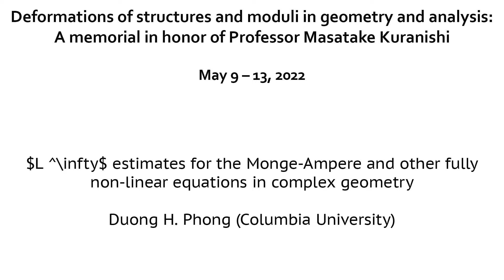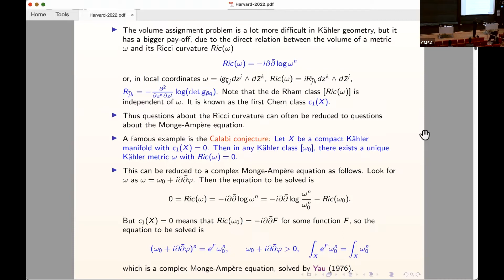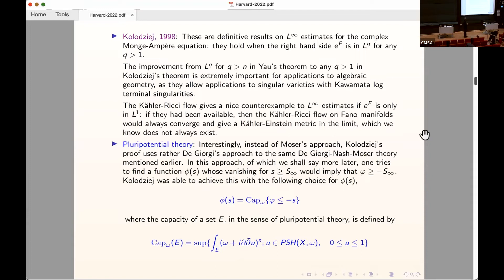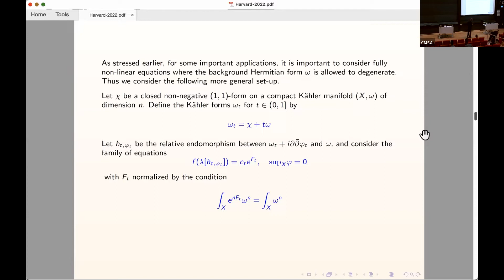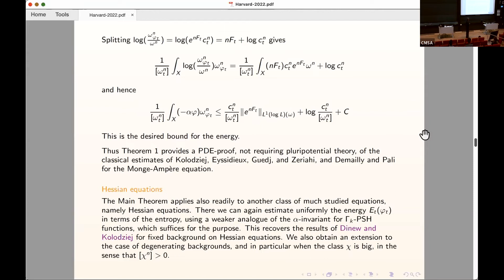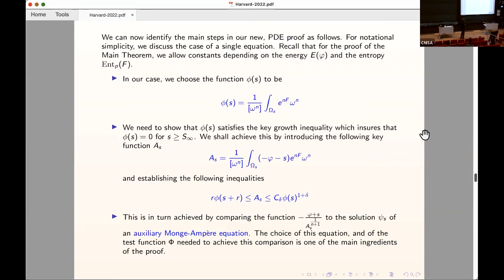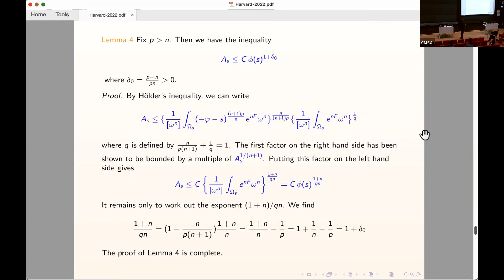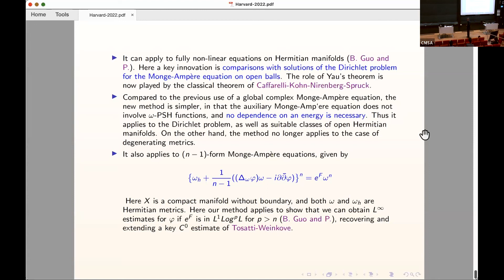Duong H. Phong | $L^\infty$ estimates for the Monge-Ampere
Deformations of structures and moduli in geometry and analysis: A Memorial in honor of Professor Masatake Kuranishi

Date: 5/11/22

Speaker: Duong H. Phong (Columbia University)

Title: $L^\infty$ estimates for the Monge-Ampere and other fully non-linear equations in complex geometry

Abstract: A priori estimates are essential for the understanding of partial differential equations, and of these, $L^\infty$ estimates are particularly important as they are also needed for other estimates. The key $L^\infty$ estimates were obtained by S.T. Yau in 1976 for the Monge-Ampere equation for the Calabi conjecture, and sharp estimates obtained later in 1998 by Kolodziej using pluripotential theory. It had been a long-standing question whether a PDE proof of these estimates was possible. We provide a positive answer to this question, and derive as a consequence sharp estimates for general classes of fully non-linear equations. This is joint work with B. Guo and F. Tong.